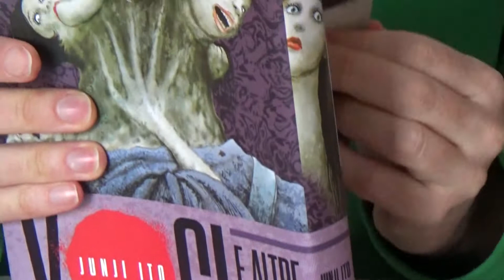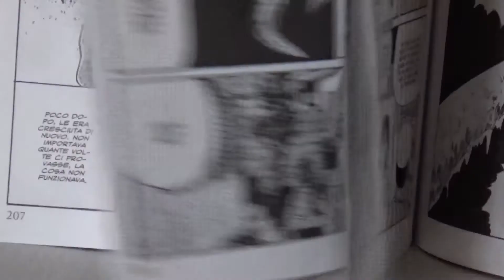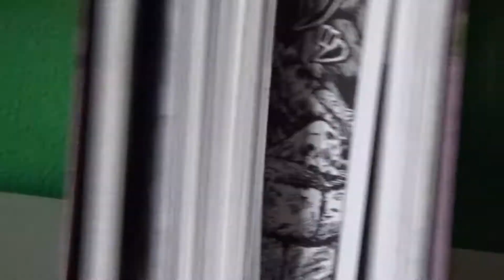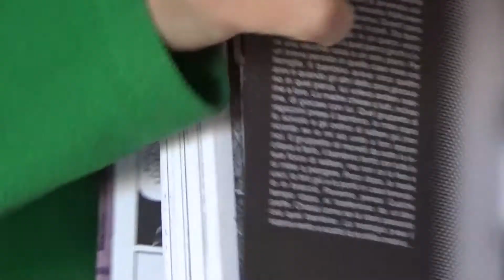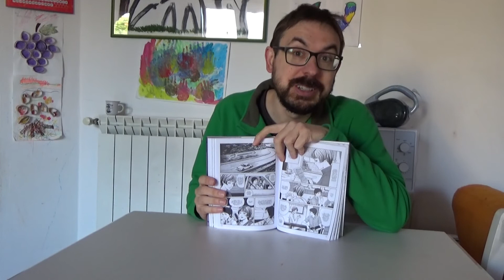Parliamo di Manga: Voci e altre storie di Junji Ito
Torniamo a parlare di Junji Ito, con una delle sue specialità, la raccolta di brevi storie horror... che spaventano veramente!